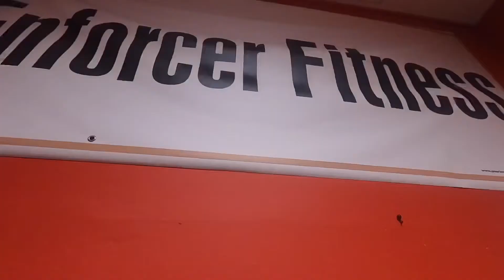INSTAGRAM CLIP: MY SECOND HOME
My second home 🥊 @enforcerfitness
Follow @therealbruceali on Instagram for more